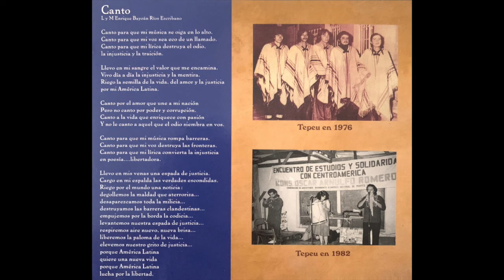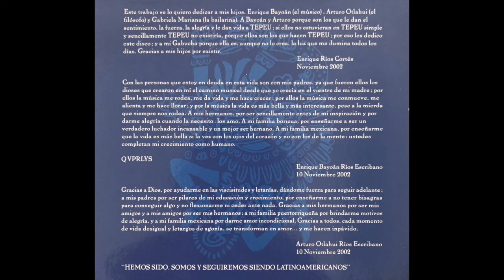14. Canción con todos (México, 1976)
"Canto" es la primera grabación realizada por el cuarteto familiar de Tepeu: la familia Ríos-Escribano.

Producción: Tepeu Inc.
- Grabado en T & T Recording
- Ingeniero de grabación: José H. Torres
- Mezcla: Enrique Bayoán Ríos Escribano, Enrique Ríos Cortés y José H. Torres
- Mastering: Digital Recording Services por Sony Hernández
- Arreglos musicales y vocales: Enrique Bayoán Ríos Escribano
- Diseño: Enrique Bayoán Ríos Escribano
- Portada: Belmar Photo

Músicos invitados:
- Ángel Torres (violín en "Canto")
- Llanel Koren Rivera Aponte (cello en "Canto")

Tepeu es:
- Enrique Ríos Cortés (director-fundador)
- Mayra Celis Escribano Román
- Enrique Bayoán Ríos Escribano
- Arturo Otlahui Ríos Escribano

Fecha de lanzamiento del álbum:
15 Junio 2002